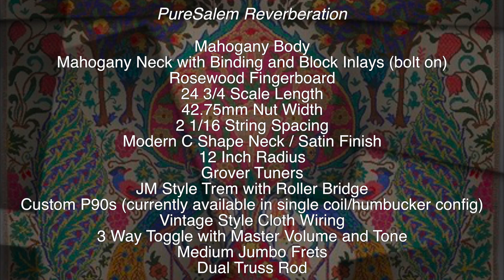Puresalem Guitars Reverberation with Sean Gibson of The Noise Reel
Beautiful offset with Reverberation from Puresalem Guitars.

✅ Want to know more about PureSalem Guitars from my fellow YouTubers? This playlist has some of my favorites

I rely on Rattlesnake Cables for my tone!